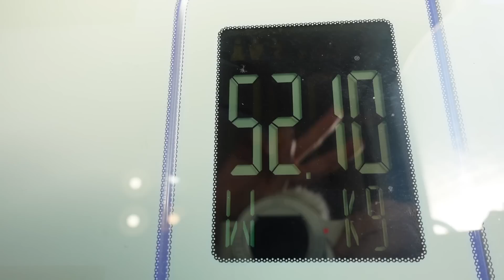【体重公開】夏目前...超リバウンドしたのでダイエット開始します😭🔥一緒に頑張ろう！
ついに...昨日から始まりました. 😇
自分のペースで頑張っていきます🔥🔥🔥

見つけてくれて本当にありがとうございます💐
一緒に毎日楽しもう☺︎✌︎︎︎！！

▼△　__mayo3__　で検索すると全部出てきます　▽▲（※アンダーバー２つずつ）

☁️ ダイエットチャンネル：『mayoダイエット 』

mayo / YouTube